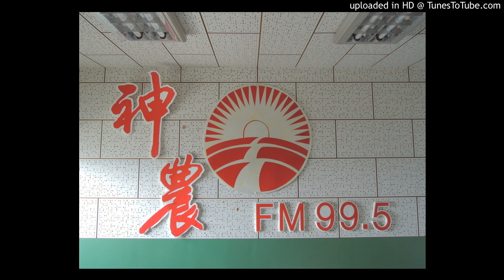20170330-栗子南瓜，紫心地瓜現在可以種植嗎？如何管理？病蟲害防治